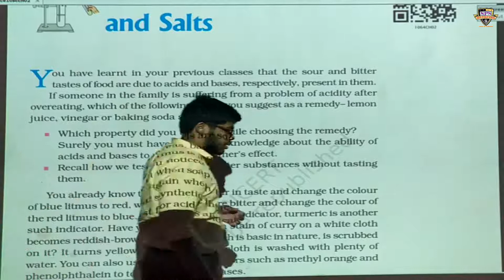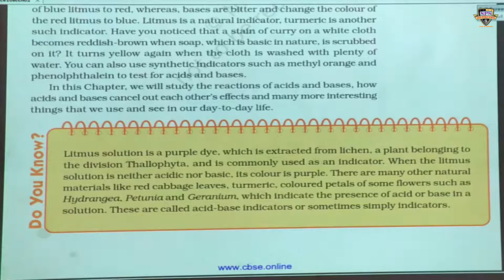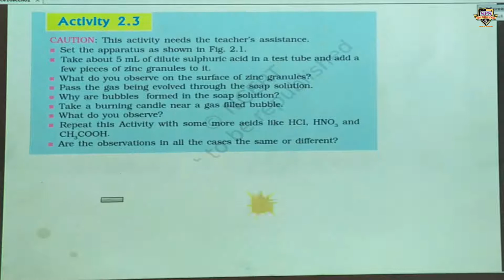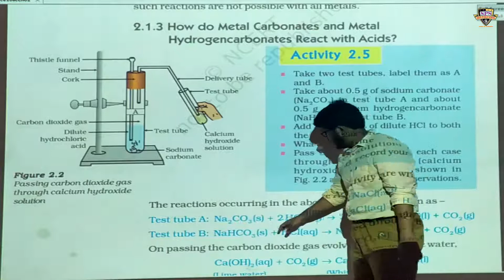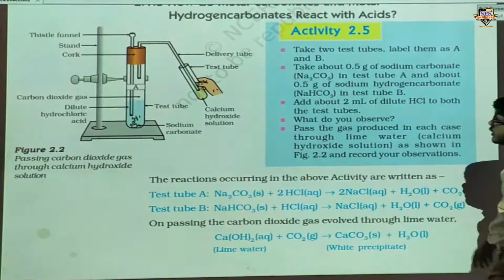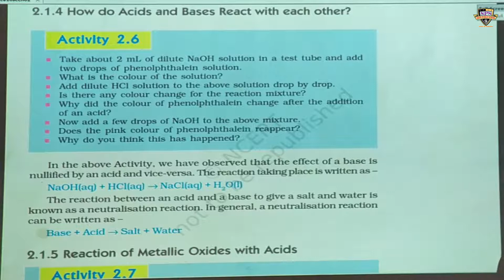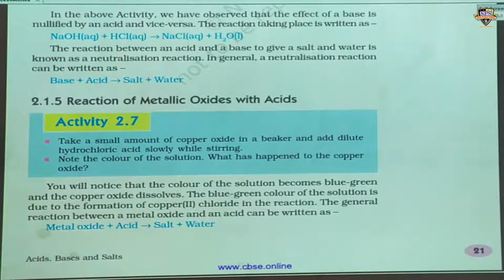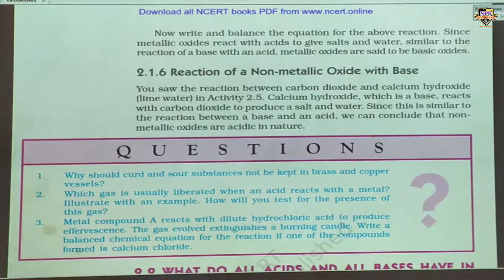SPS class 10th science (chapter-2)